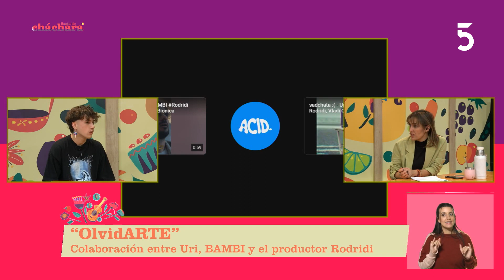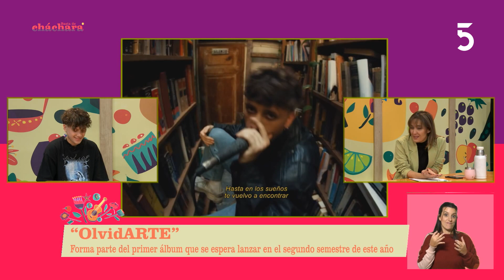El cantante Uri presentó su nuevo tema "OlvidARTE” colaboración con BAMBI y el productor Rodridi